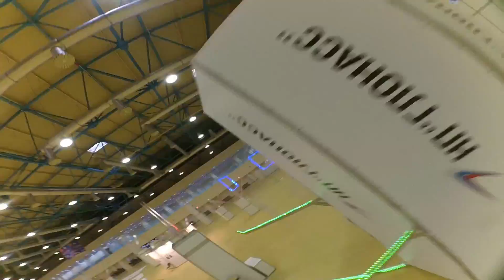Трасса Глонасс HD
Полное описание сетапа ниже ⇩⇩⇩

Прошивка - Betaflight 3
Очки - Fat Shark Dominator HD V2
Пропы - Quad-blade DAL Q5040
Курсовая камера - Foxeer hs1177
Рама -  205mm Вжик коннес-версия
Моторы - AOKFLY FR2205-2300kv (Real 2350kv)
Регули - Racerstar RS30Ax4
Полётник - SPRF3
Аккумуляторы - Dinogy Ultra Graphene 1300mAh 80C 4S
Приёмник - FrSky XSR
Передатчик - Taranis X9D
Видеопередатчик - Connex

Писалка - Xiaomi YI 1 поколения